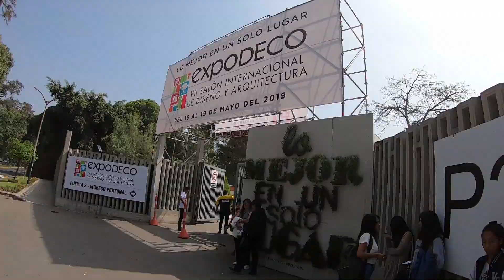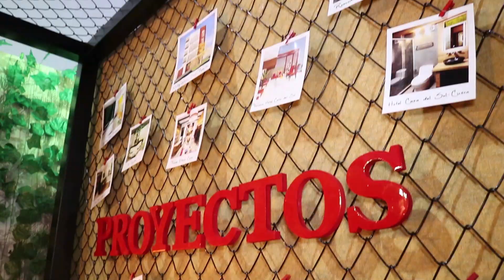EXPODECO 2019 Resumen del quinto día